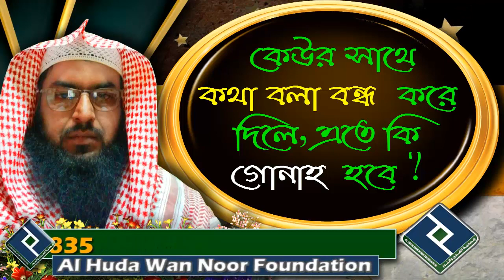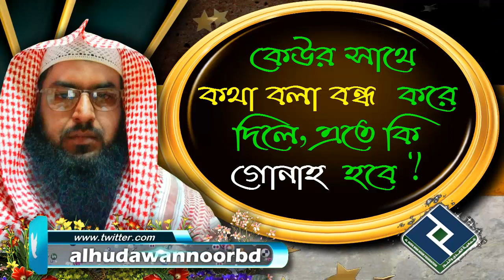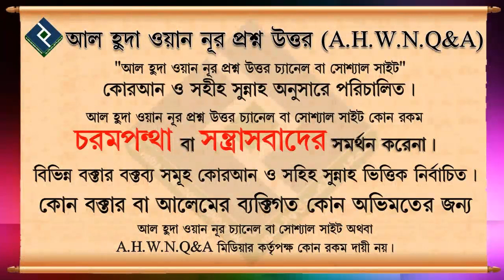কেউর সাথে কথা বলা বন্ধ করে দিলে, এতে কি গোনাহ হবে ᴴᴰ┇শাইখ মাহবুবুর রহমান বুখারী